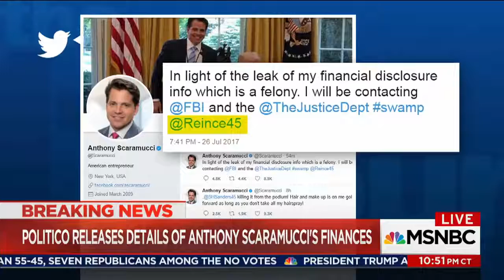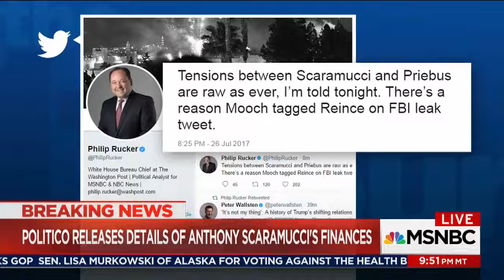Anthony Scaramucci Wants FBI To Investigate Reince Priebus For Leaks|The 11th Hour| UEC News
After financial details of new White House Communications boss Anthony Scaramucci leaked to the press, Scaramucci reportedly wants the FBI to investigate if that leak came from Reince Priebus.